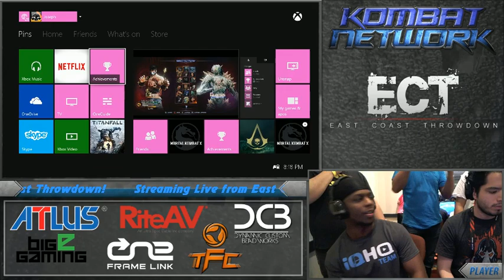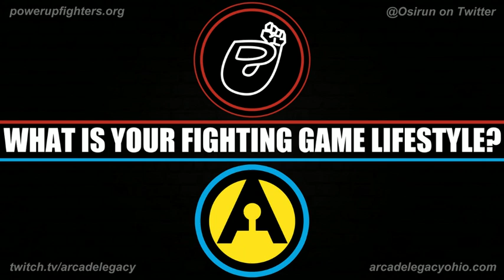Killer Instinct Top 8 from ECT 7